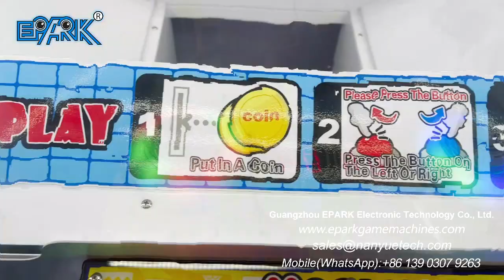EPARK Magical Sticks Coin Operated Mini Toy Candy Toy Claw Machine Mini Claw Machine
"Model NO.:EP-G048
Size:L103*W95*H220 CM
Voltage:220V       "